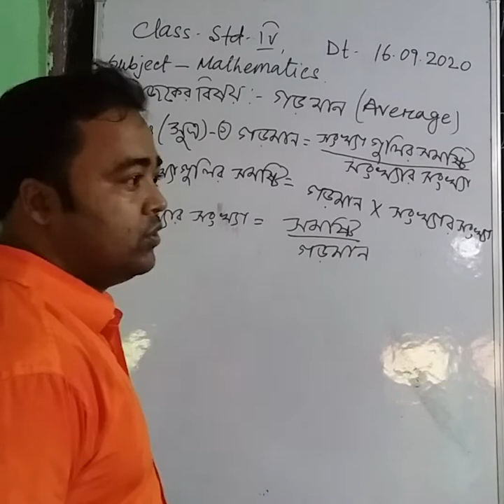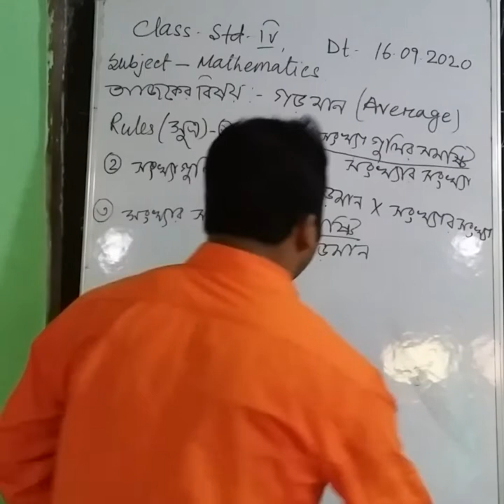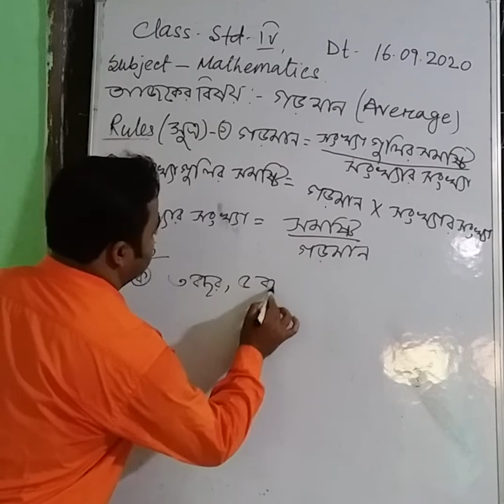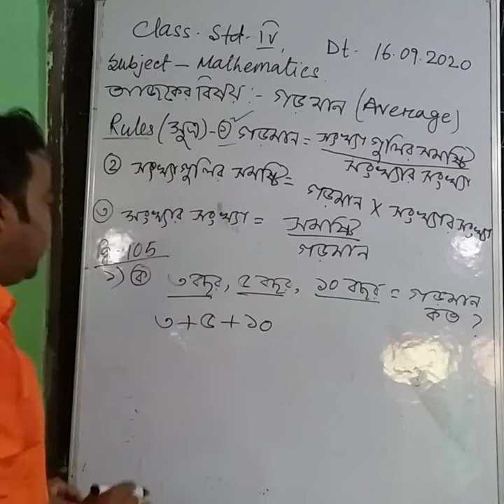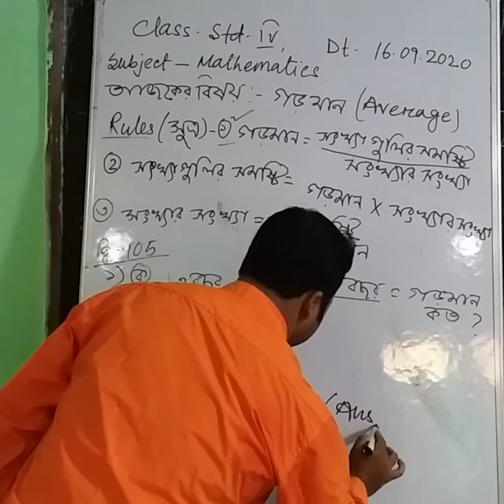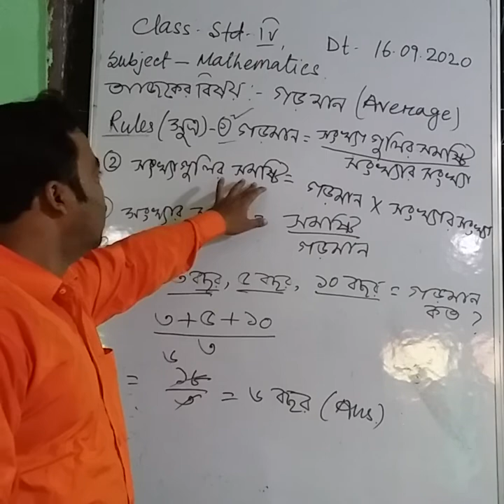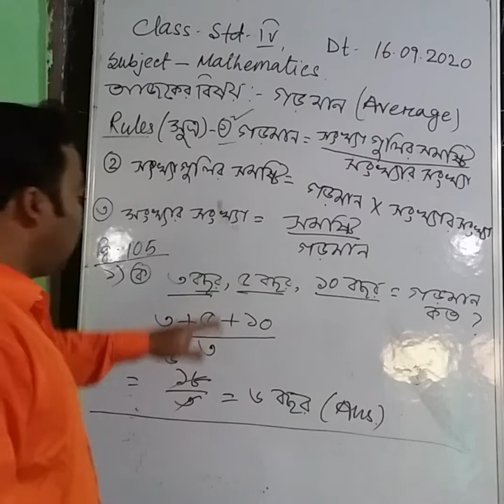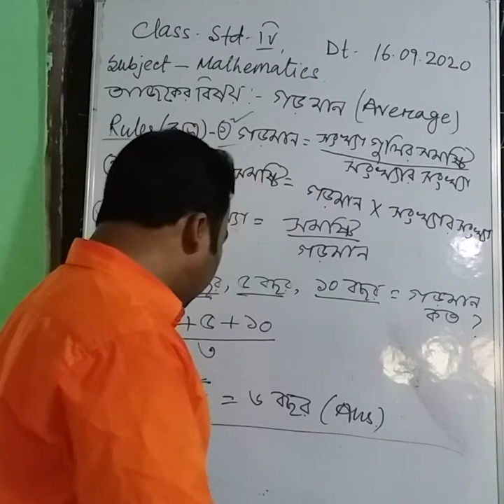1006 STD IV MATH 16 09 29